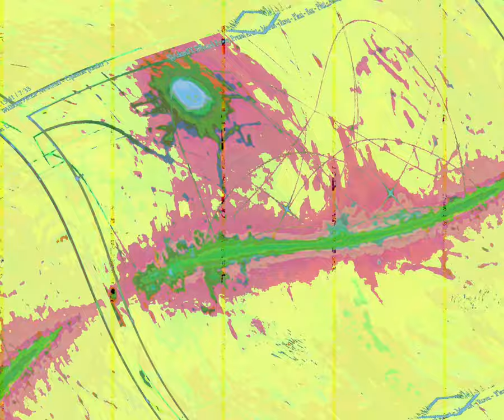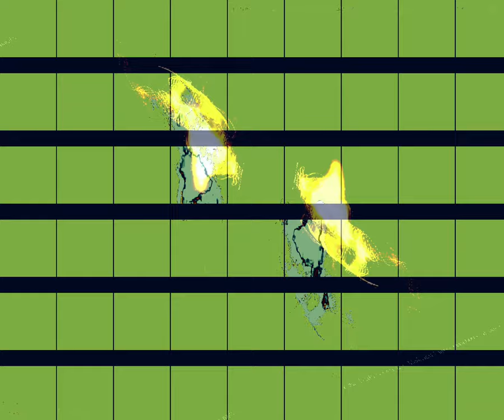[EPILEPSY WARNING] Movie 23 10 29 22h00m43s